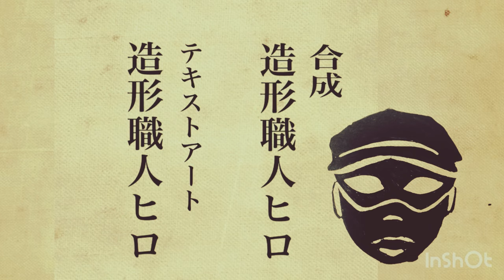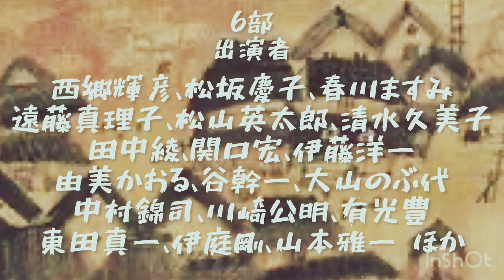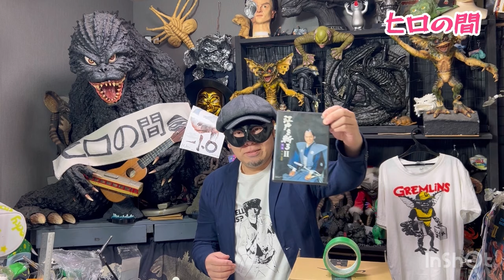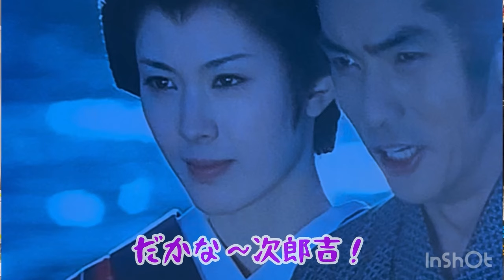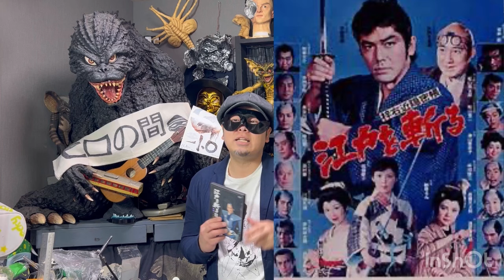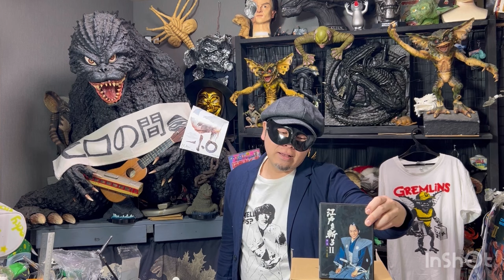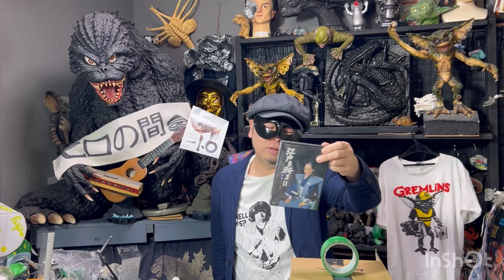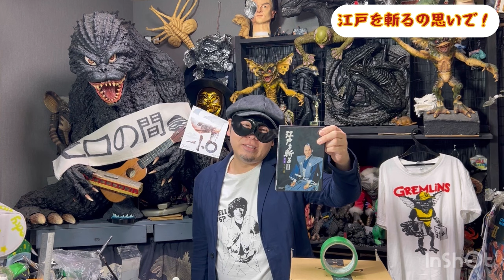江戸を斬る2の感想！こんなに面白い作品は2度と作れない！①テーマ曲『ねがい』カッコ良い！②時代劇あるあるな演出の良さ！③西郷輝彦さんをドラマに起用した理由とは？④脇を固める名脇役達！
初めて観た『江戸を斬る』2の感想！テーマ曲の『ねがい』の良さが際立つ！西郷輝彦、松坂慶子コンビの大人気時代劇シリーズ　江戸を斬る　西郷輝彦 時代劇 ねがい　大阪志郎　春川ますみ　いずみたく ナショナル劇場　志垣太郎　高橋元太郎

江戸を斬る
主題歌　ねがい
作詞　山下路夫
作曲　いずみたく
唄　西郷輝彦

※再編集版となります。

🔸初めて観た！【パパと呼ばないで】ここが面白い！
①出演者の演技力②独特な台詞

🔸 江戸川乱歩の美女シリーズ の勧め！
①天知茂の存在 ②テーマ曲

🔸私が目撃した【ススワタリ】
未確認生物を目撃した話を語ってます！

【仕事 活動】
◾️2003年 （株）ジュンプランニング
グレムリンストライプ 18インチ ソフビ フィギュア
原型製作

◾️2009年 TBS キミハ ブレイク 【秘密結社 マユツバ】
チュパカブラ 他 作品画像提供

◾️2009年 フジテレビ 【人志松本の〇〇な話】
河童 立体像 提供

◾️2013年 テレビ東京 ドラマ24 【なぞの転校生】
宇宙人 ミュータント 立体像 提供

◾️BSファミリー劇場 緊急検証シリーズ
 【未確認生物の飼い方】 河童 画像提供

◆空想立体工房cooboo.cocolog-nifty.com